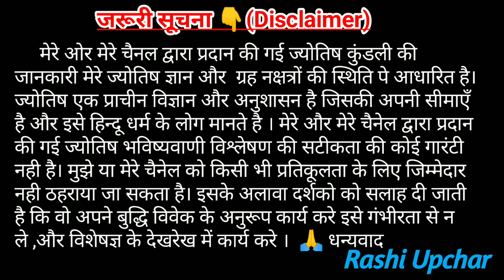Firdous naam ki ladkiyan kaisi hoti hai | firdous name meaning | Best muslim names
Hello friends aaj ke video mei main apko bataungi firdous name ki kya meaning hoti hai aur isse related sari knowledge jaise career nature love life etc

firdaus naam meaning
Firdaus name ka arth
firdos naam ka matlab in hindi
Firdaus name meaning in english
firdos name ki rashi
firdos shabd ka arth
firdos naam ke ladkiyon ka swabhav aur nature
firdous name career
firdos name personality in hindi
firdous naam walo ka vyaktitva
firdos name ke girls ka nature
girls named with firdous
why should you name your girl firdos

Agar apko aur naam ke bare mei videos dekhna hai aur apne dosto ke sath share karna hai toh neeche diye link par click kijiye aur apne pasand wale naam ka video dekhiye👇👇😍

rashiupchar Upchar
firdous NameNature